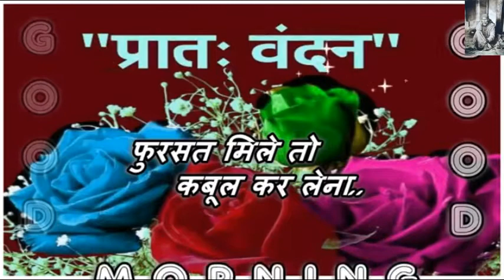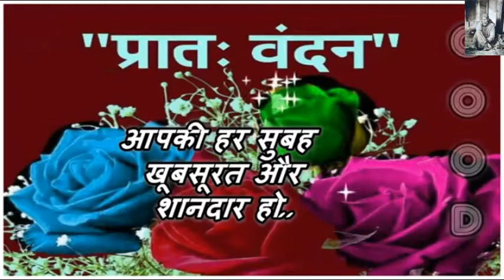Good Morning Video | Good Morning Whatsapp Video Wishes Greetings Quotes Status Message 4 Her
Good Morning Video | Good Morning Whatsapp Video Wishes Greetings Sweet & Lovely Quotes Status Message 4 Her